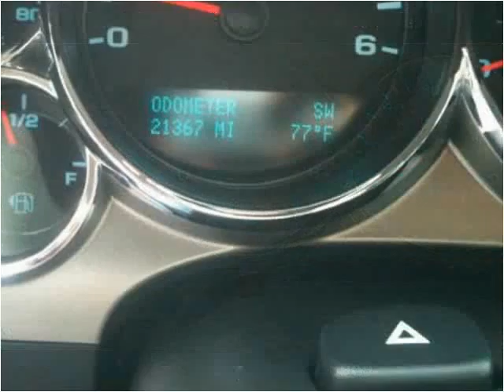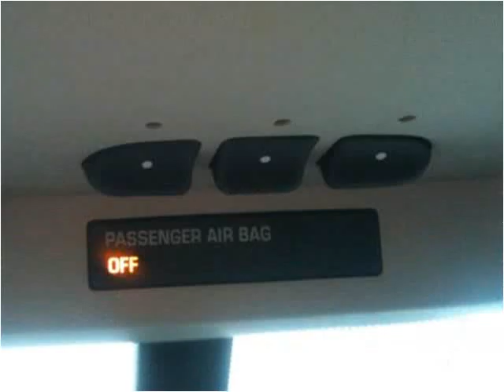2011 Chevrolet Silverado 1500 Used Cars Lafayette LA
This 2011 Chevrolet Silverado 1500 is available from Motor City.